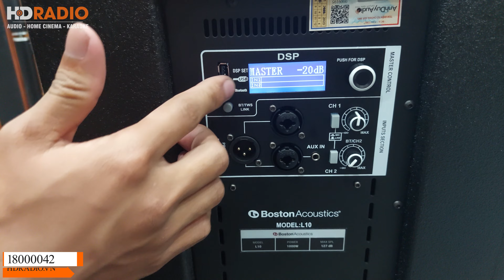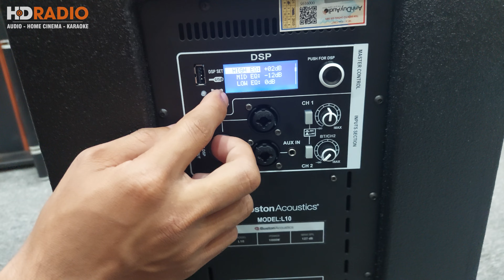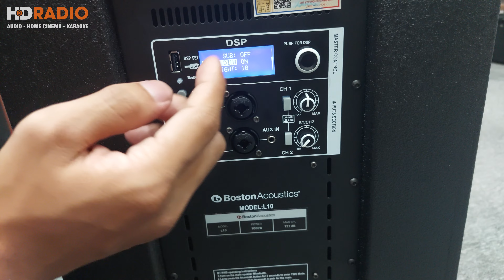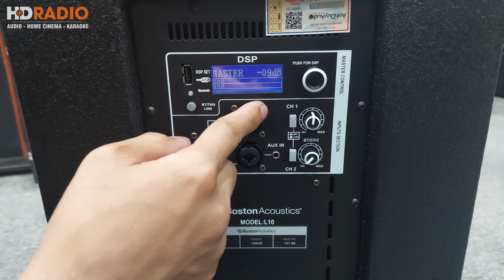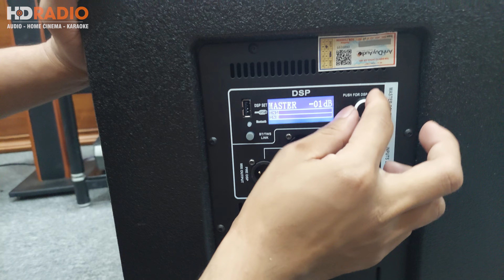Hướng Dẫn Lắp Đặt Và Sử Dụng ► Loa Boston Acoustics L10 - Công Suất Khủng 1.000W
𝐋𝐨𝐚 𝐁𝐨𝐬𝐭𝐨𝐧 𝐀𝐜𝐨𝐮𝐬𝐭𝐢𝐜𝐬 𝐋𝟏𝟎 là hệ thống loa cột di động cao cấp, hiện đại mới nhất đến từ thương hiệu danh tiếng Hoa Kỳ Boston Acoustic. Phù hợp cho gian phòng từ 30 m² đến 150 m²

Với thiết kế kiểu dáng thông minh, tiện lợi, có khả năng tháo lắp và mang đi dễ dàng cùng nhiều tính năng công nghệ hiện đại, Boston Acoustic L10 tự tin mang đến những trải nghiệm âm thanh hoàn thiện nhất.

💥 Thông số kỹ thuật:

✔ Model: L10
✔ Loại: Loa cột di động
✔ Bluetooth 5.0
✔ Công suất(RMS/peak): 1000W/4000W
✔ Loa Treble: 76mmx 8
✔ Loa Bass:  25,4mm x 2
✔ SPL tối đa: 127 dB
✔ Dải tần đáp ứng: 37Hz – 20 kHz
✔ Amply: Class D
✔ Hiệu chỉnh: Âm lượng tổng, âm lượng mic / line, Công tắc nguồn điện on/off, DSP
✔ Ngõ vào: 2 x XLR/6.35 mm cho line in, XLR/6.35 mm cho Micro
✔ Ngõ ra: XLR
✔ Kích thước: (Rộng x Cao x Dày):
Loa siêu trầm: 340 x 460 x 460 mm
Loa Cột (2 chiếc): 11 x 740

CN1: 166 Phố Vọng - Hai Bà Trưng - Hà Nội
CN2: 18 Trần Tử Bình - Cầu Giấy - Hà Nội
CN3 : 96 Trần Quý - P.6 - Quận 11 - HCM
CN4 : 137 Nguyễn Oanh - P.10 - Q.Gò Vấp - HCM